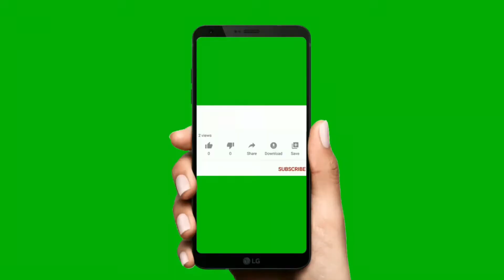air barli kembang semangkuk penyejuk badan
salam semua, hari ni cik ani nak kongsi cara buat air beli bunga kembnang semangkuk. ok selamat mencuba